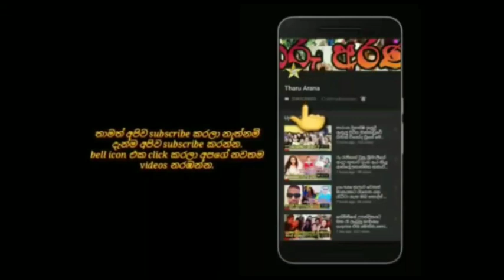popular singer surendra perera's little daughter's 06 month birthday celebration